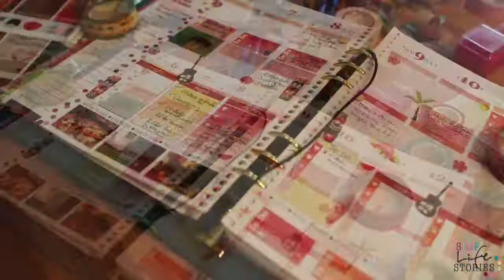DIY I Planner Buddy Club: Happy Mail von Laura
Dieses mal hat Laura uns ein Päckchen geschickt. Auf unserer Webseite findest du noch viele andere Ideen und Tips. Hier bist du richtig
.und ja, wir konnten nicht erwarten, es zu öffnen...THANK YOU, Laura!!! Auf unserer Webseite findest du mehr.